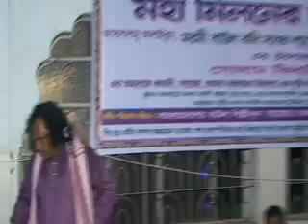Baul song হামিদ দেওয়ান, ও যার কথা শুনলে ব্যাথা সারে দেখলে পরান জুরাই